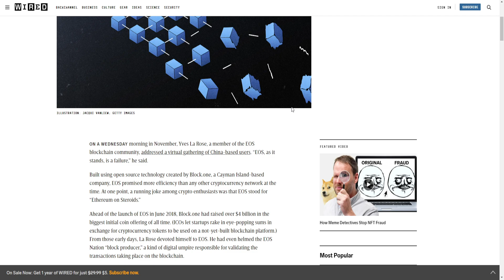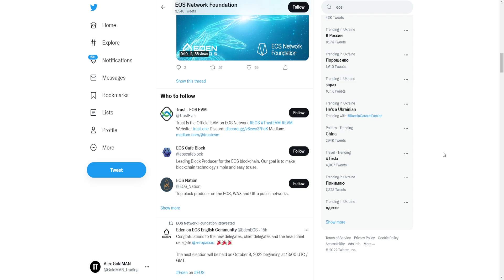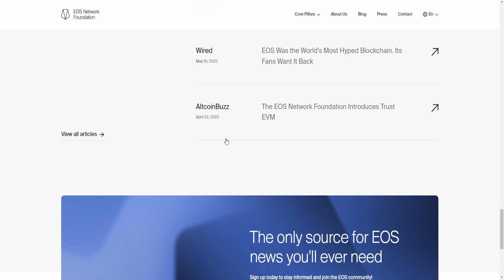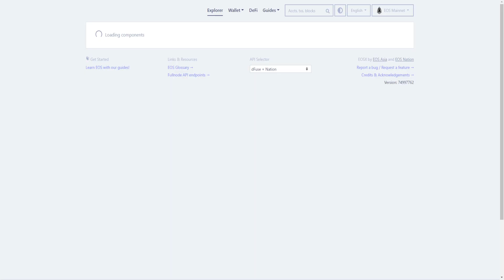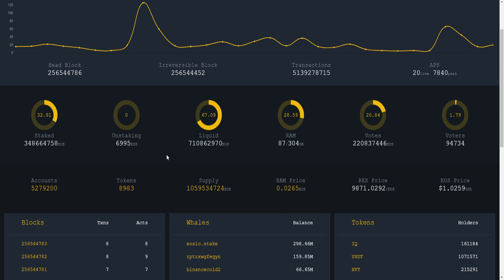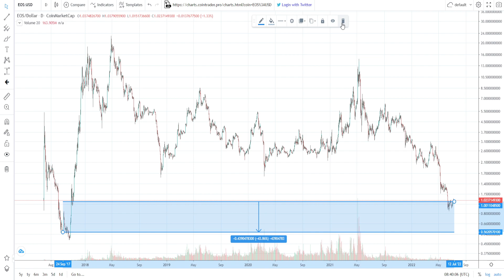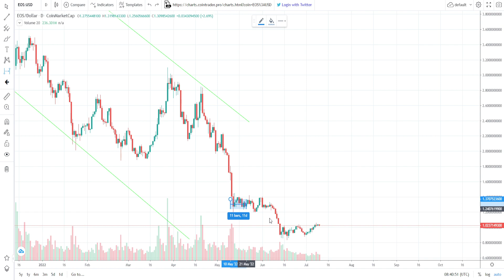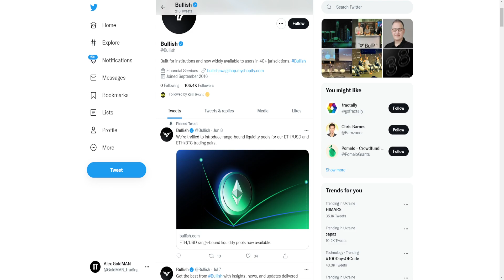EOS 2.0 УЖЕ ЗАПУЩЕН! EOS NETWORK ГОТОВИТ НОВЫЙ ПАМП УЖЕ В ИЮЛЕ? РЕИНКАРНАЦИЯ EOS!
В данном видеоролике обсудим криптовалюту EOS Network (EOS):
1. Почему EOS 2.0 уже запущен!?
2. Что такое EOS Network и почему он готовит новый памп уже в Июле?
3. Почему произошла реинкарнация EOS!?
4. Продолжение рубрики
5. Мой прогноз и анализ.